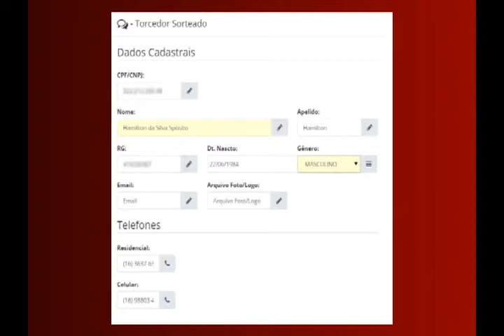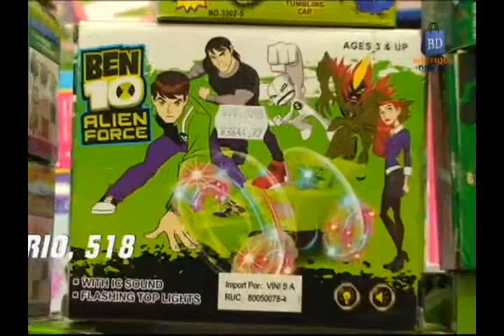TV Botafogo - Edição#73 - 27/10/2014